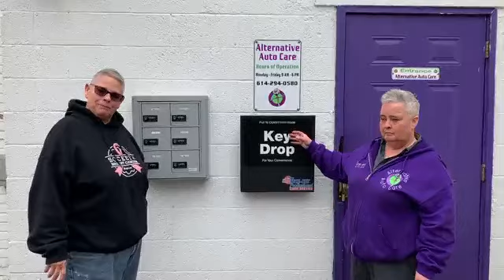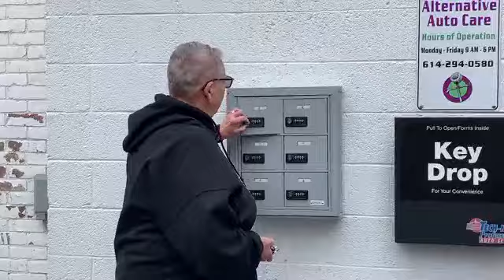No Contact Service COVID 19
Alternative Auto Care cares about your safety.  With the current Corona virus pandemic we have added these services to help.